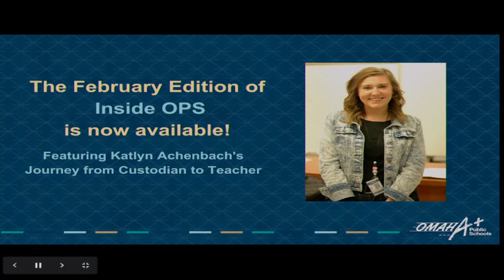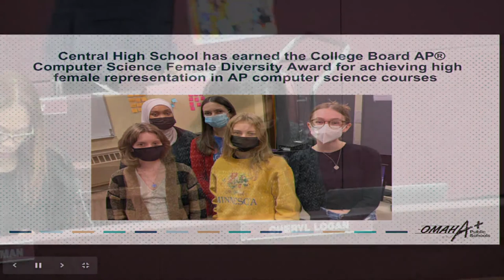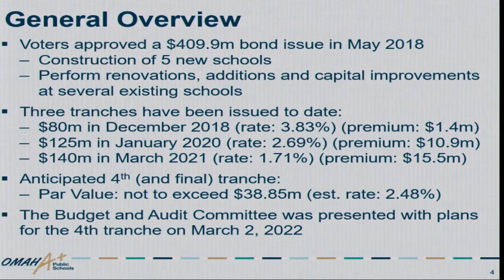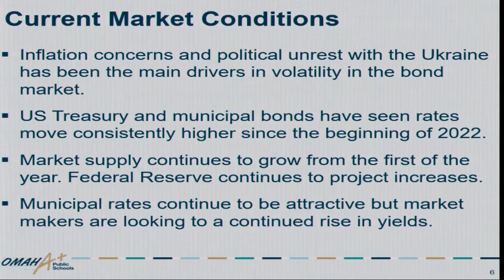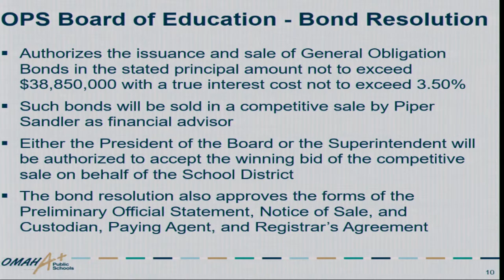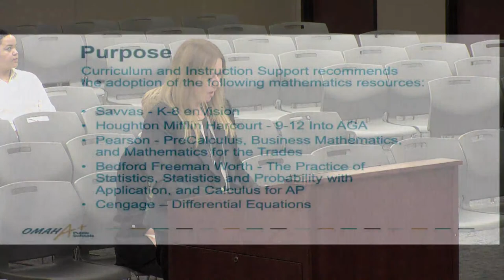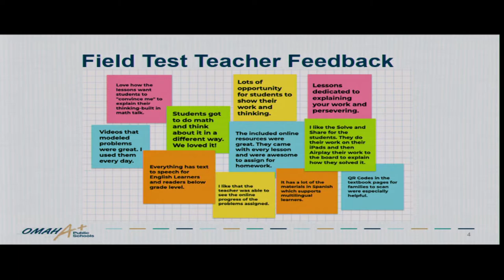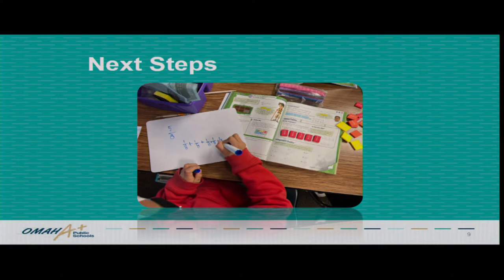Omaha Public Schools, Board of Education Meeting 3-21-2022